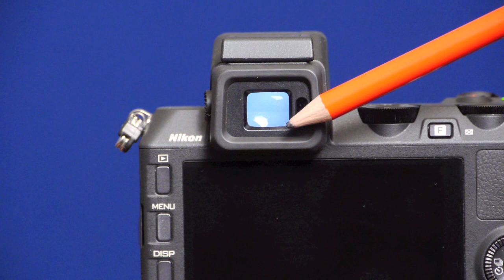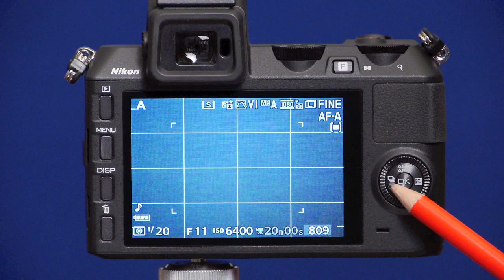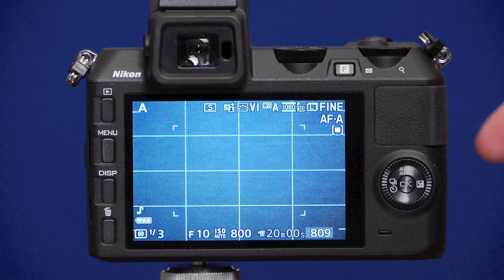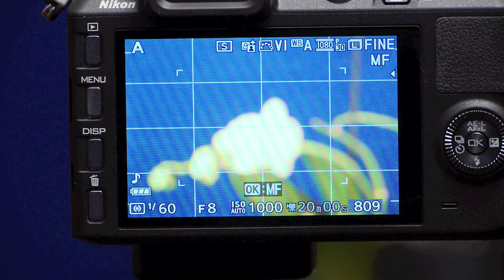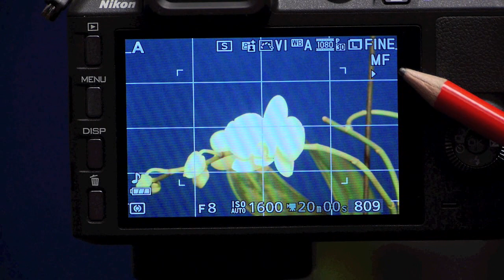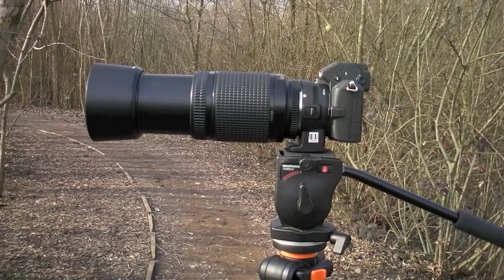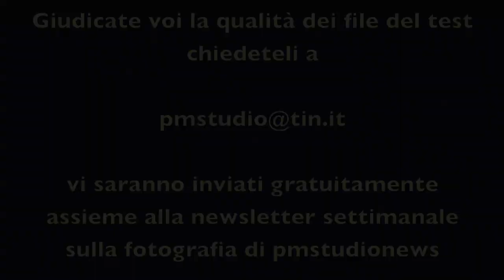Test pratico Nikon1 V2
Prova pratica della nuova ammiraglia del sistema 1 di Nikon, la Nikon 1 V2. L'abbiamo anche provata con vecchi obiettivi, grazie all'adattatore accessorio. Un 300mm si è trasformato in un 810mm equivalente, un vecchio catadiottrico da 500mm in un incredibile 1350mm equivalente.